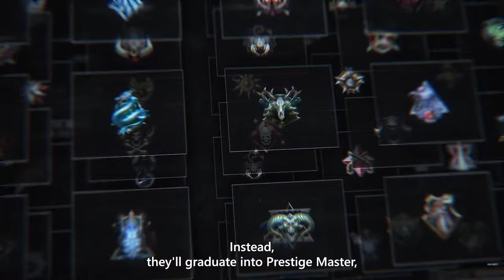A Step in The Right Direction. - Black Ops 6